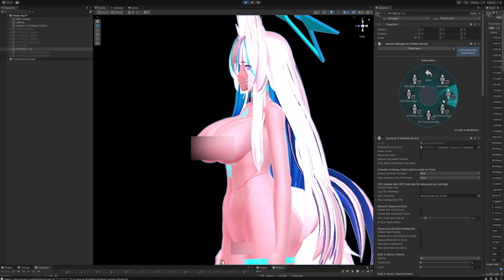Heartrate OSC ｜ VRChat Avatar OSC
I updated my model with a proof of concept and connected her visual breath and chest and stomach compression with her heart rate. Heart beat gets louder too as heart rate goes up.